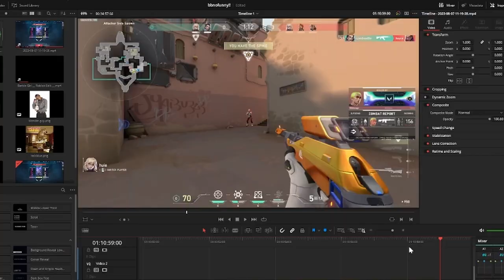we stole all of bbno$'s money in valorant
i got raised on a farm by a corn maze on a farm

owen (huie) ! youtube: ​⁠ @OJSthecoder